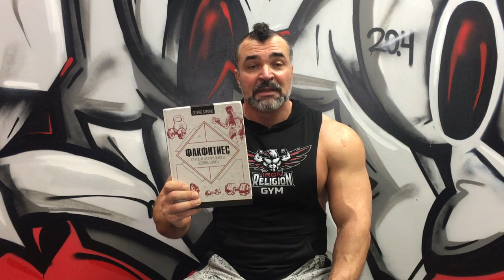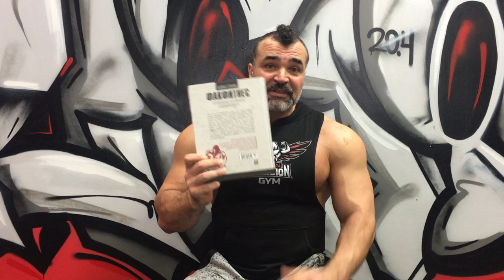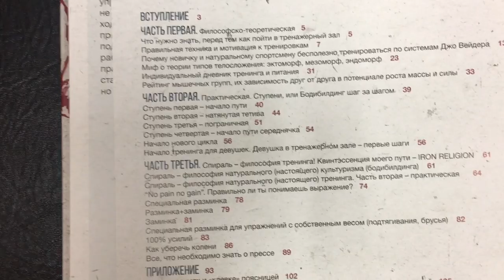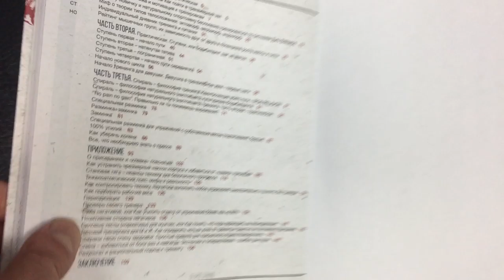СТУПЕНИ НАТУРАЛЬНОГО БОДИБИЛДИНГА - от А до Я моя Книга из серии ФакФИТНЕС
ДРУЗЬЯ! Перед тем как задать вопрос, проверьте, нет ли на него ответа в моей группе или на моем канале! Также веду платные персональные тренировки и ОНЛАЙН консультации! В любом случае стараюсь ответить всем! ;) ЕГОР РУБАНОВ, ТРЕНИРОВКИ, ПИТАНИЕ, ИНСУЛИН, ПРОГРАММЫ, ПОХУДЕНИЕ, ЖИРОСЖИГАНИЕ, натуральные тренировки, как начать тренировки, правильное начало, натуральный бодибилдинг. ступени натурального, факфинтес, книги по бодибилдингу, лучшая литература по тренировкам, что прочитать о тренировках,